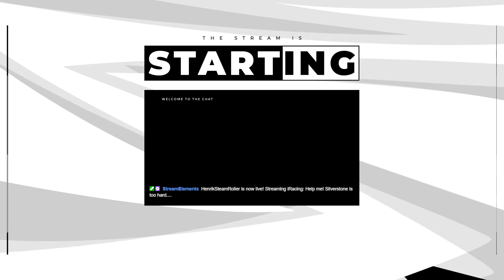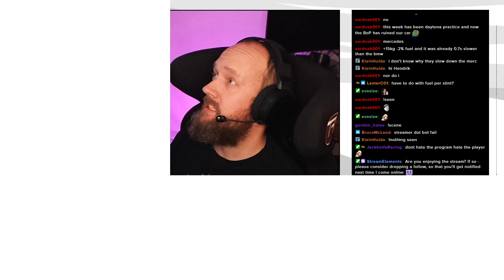Help me! Silverstone is too hard....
GT3 League Race with the Snails.

Short video today, with some practice on Silverstone getting ready for the main event.
Stream got eventful today, and was a ton of fun.
Close racing, nearly losing it, sooo many viewers :)

I've been doing iRacing since March 2020, and I absolutely love it!
If you want to learn more, you should check out the Youtuber DaveCam who inspired me to get into iRacing.

to get started.
That will give me $10 in iRacing credits.